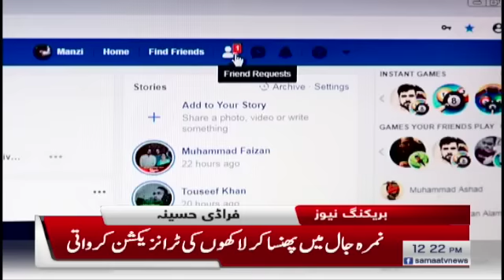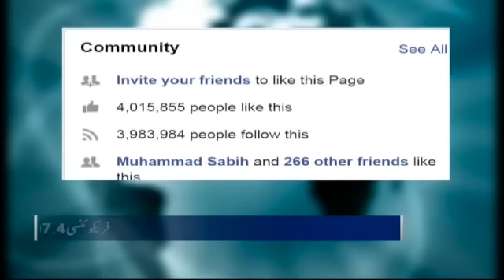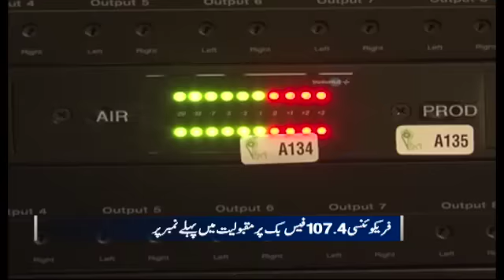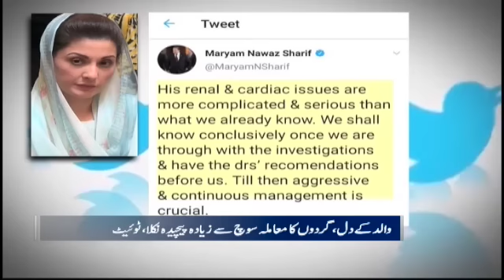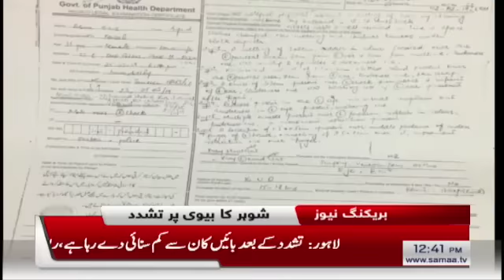Samaa Bulletin - 12PM - 29 March 2019